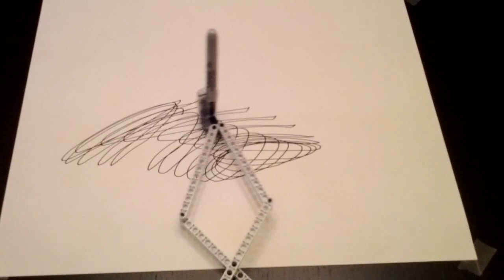Drawing Apparatus in Lego